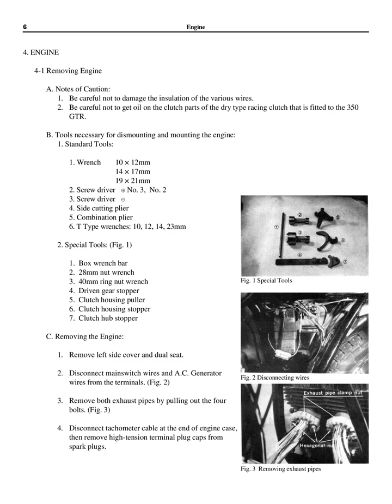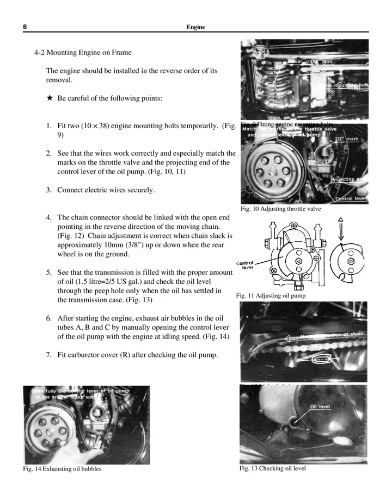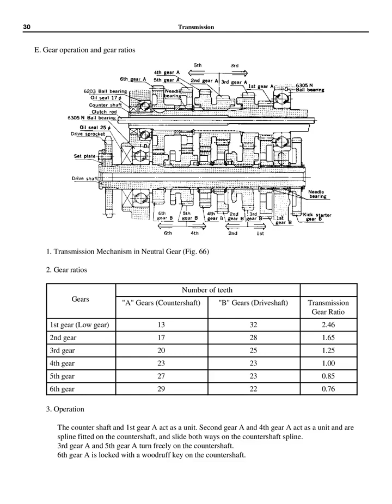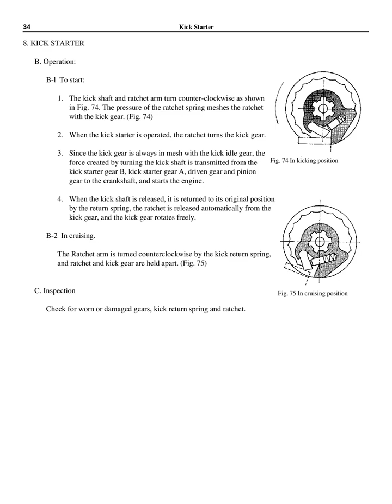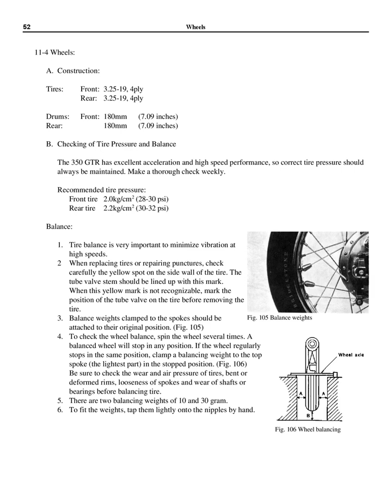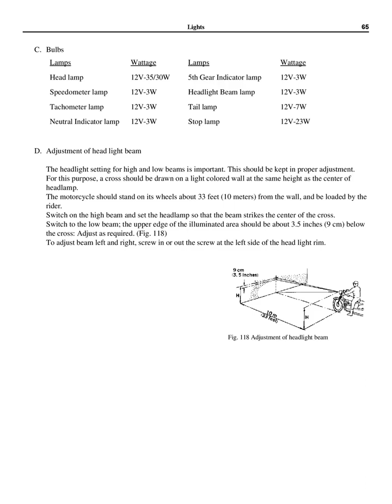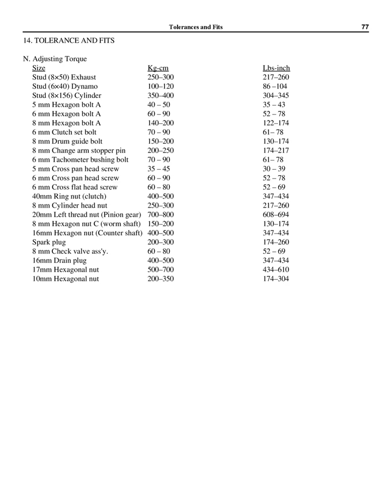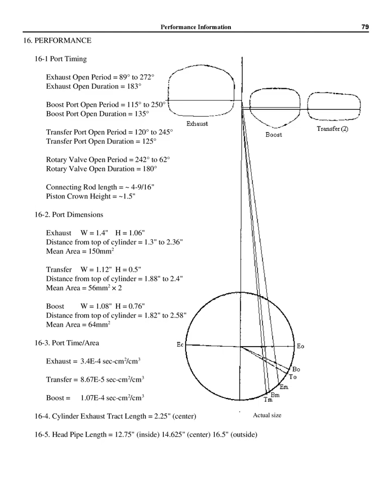Bridgestone 350cc Motorcycle Service Manual